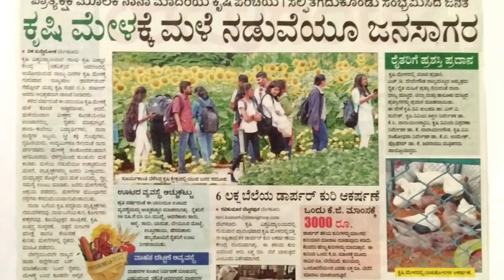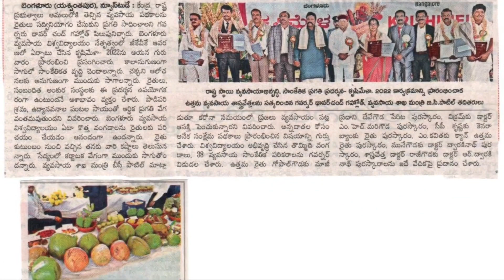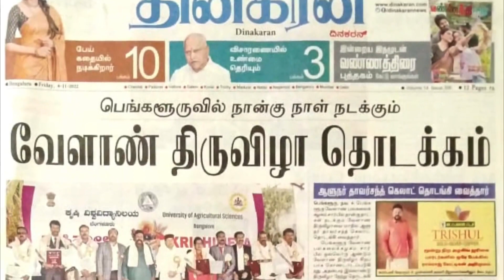Krishimela 2022 Press Coverage Day 1